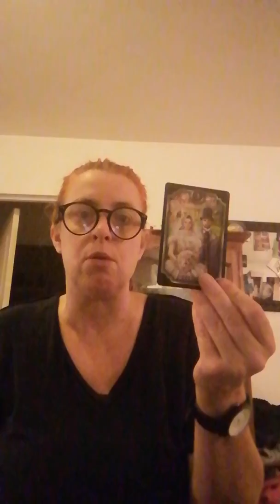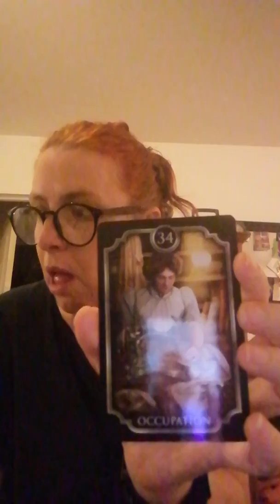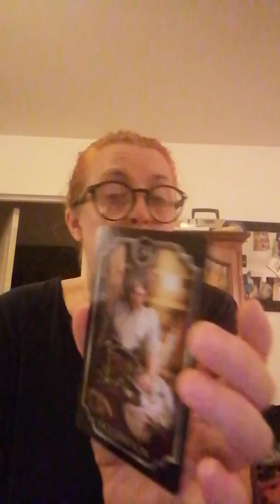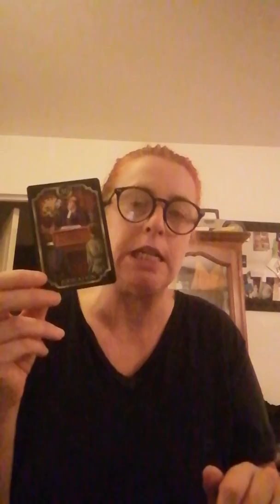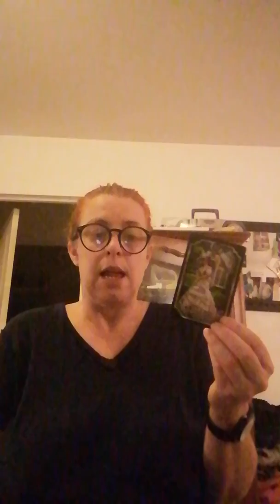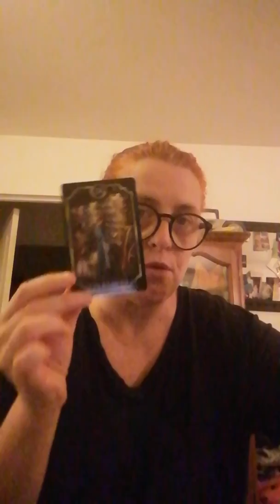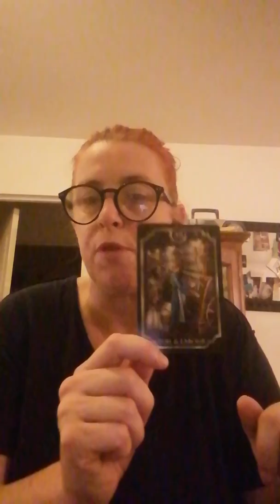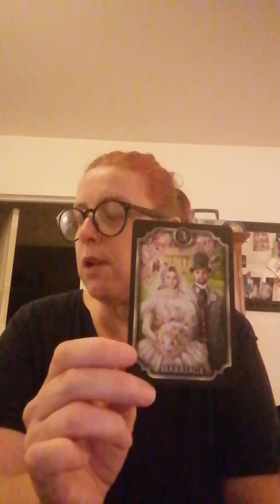Énergies de la semaine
Où je suis pas mal contente du tirage